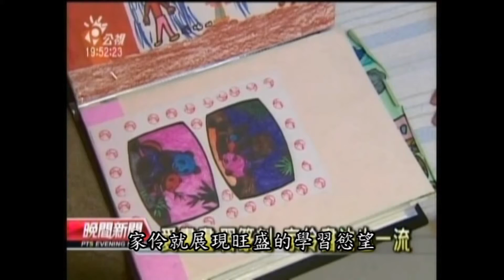15th 鋼釘天使─汪家伶(Wang Chia-ling)